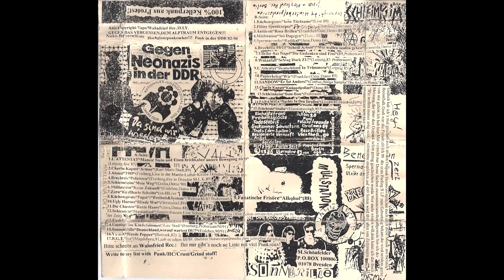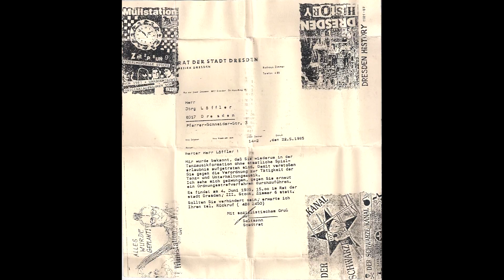GEGEN NAZIS IN DER DDR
Artist: v/a - "Gegen Nazis in der DDR"
Album: v/a - "Gegen Nazis in der DDR" compilation cassette 199?
Year: ?
Quality: 192 CBR

01 Mamor Stein und Eisen bricht, aber unsere Bewegung nicht - L'ATTENTAT
02 Armee - CHARLIE KAPUTT
03 1989 - ATONAL
04 Polizisten - BRECHREIZ
05 Mein Weg - SCHLEIM KEIM
06 Keine Zukuuft - MULLSTATION
07 Knallarte Schritte - ZORN
08 Papst Freiheit & System - KUCHENSPIONE
09  -
10  -
11 Blinde Wut - UGLY HURONS
12 Buunte Haaren - DIE CHAOTEN
13 Stasispitzel - SCHEISSWUT
14 ? - ?
15 Tote Stadt - UMSTUM IM KINDERZIMMER
16 Deutschland, worauf wartest DU? - SONNENHRILLE
17 Werde Popper - VAUSX
18 ? - B.G.T.
19 Kein Titelname - KUCHENSPIONE
20 ? - FILTHY SPEEDCORPSE
21 Rosa Brillen - ANTITROTT
22 Sei Dagegen - MULLSTATION
23 Radikal - SPERMACOMBO
24 Scheiss Arbeit  - BRECHREIZ 8 15
25 Wir Wollen Saufen Gehen - BRECHREIZ 8 15
26 Die Gedanken Sind Frei - ULLRIKE AM NAGEL
27 Schlag Doch ZU! - WUTANFALL
28 Deutschland In Trummern - L'ATTENTAT
29 Wir - PAPIERKRIEG
30 Er Ist Anders! - SANDOW
31 Knuppelpolizei - CHARLIE KAPPUT
32 Bom Bom - SCHLEIM KEIM
33 Nachts In Den Strassen - PARANOIA
34 Stailn - BRACHREIZ